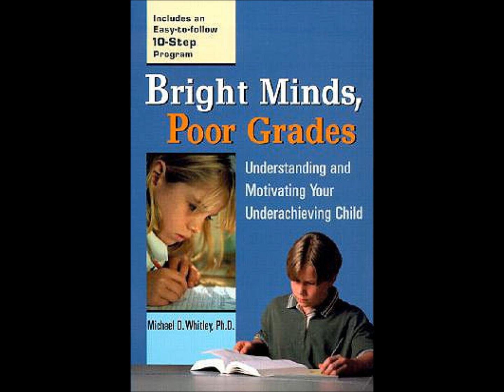Dr Whitley Lecture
Dr. Michael Whitley, author of "Bright Minds, Poor Grades," speaks to MTA faculty and parents body on April 25, 2013